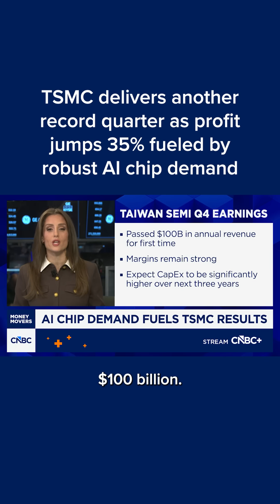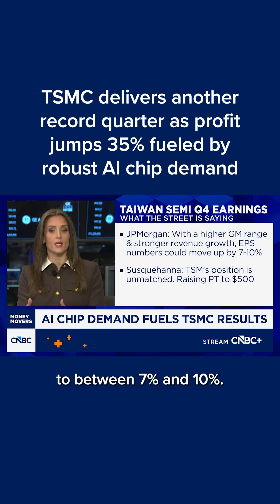TSMC delivers another record quarter as profit jumps 35% fueled by robust AI chip demand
TSMC on Thursday reported a 35% increase in fourth-quarter profit, beating estimates and hitting a fresh record as demand for artificial intelligence chips remained strong.

The chipmaker crossed $100B in annual revenue and is sold out through 2026, with customers like Nvidia, AMD and Apple locking in capacity years ahead, lifting the entire chip supply chain. CNBC's Kristina Partsinevelos reports.